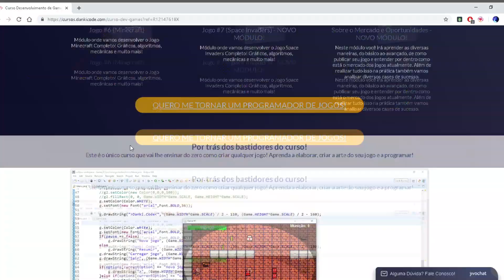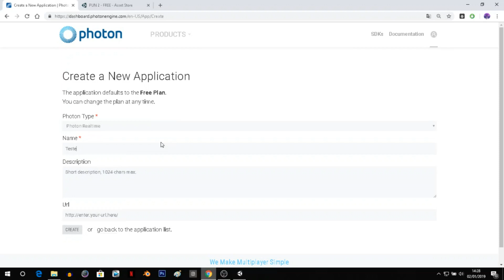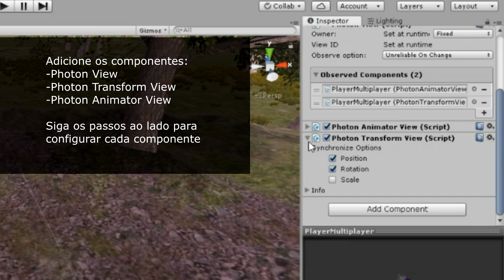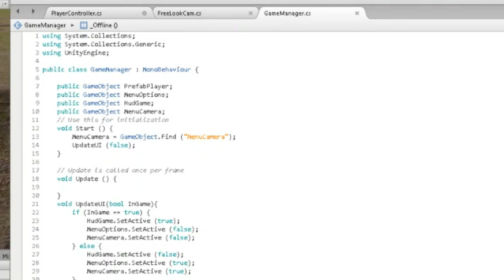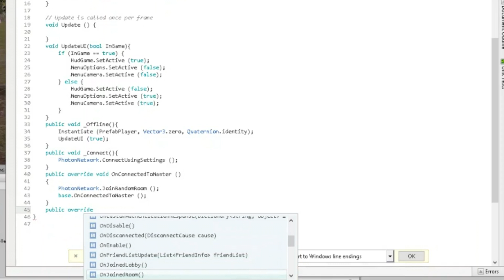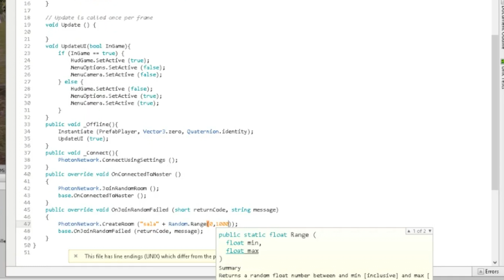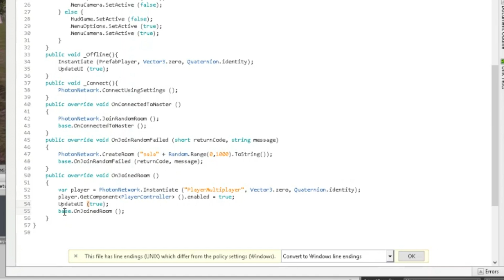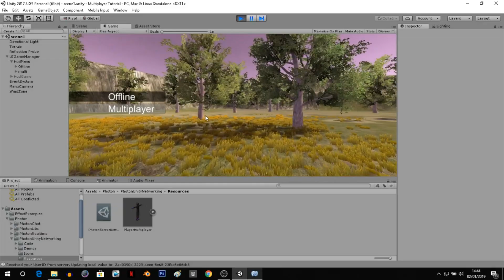COMO CRIAR UM JOGO MULTIPLAYER ONLINE NO UNITY EM 12 MINUTOS | Photon 2 FREE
Nesse video eu mostro como criar um GAME MULTIPLAYER ONLINE no UNITY 3D!
 É um tutorial para nível intermediário, então se tiver dúvidas não hesite de comentar para eu responder suas dúvidas.

Links:
Pun 2 free(Asset usado):

Musics:
LAKEY INSPIRED - Betters Days
LAKEY INSPIRED - Distant
LAKEY INSPIRED - 5 min call
LAKEY INSPIRED SOUNDCLOUD: